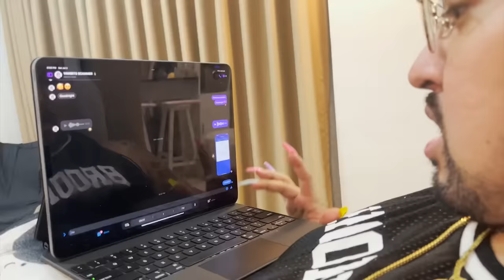NAIL EXTENSION CHALLENGE KAY DADEH